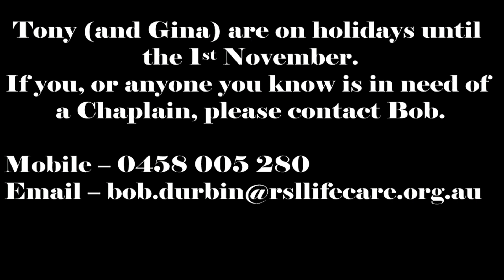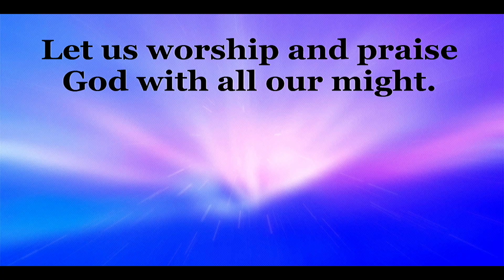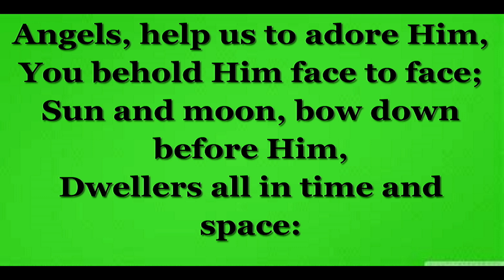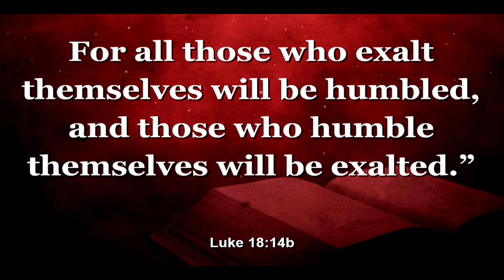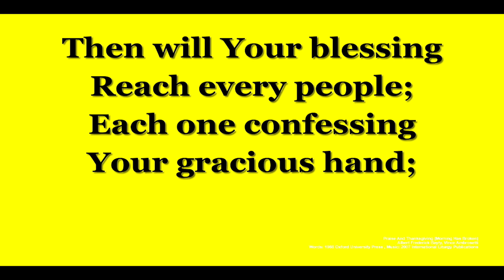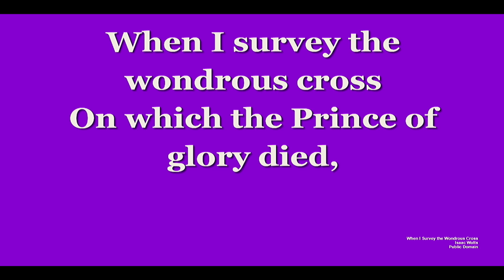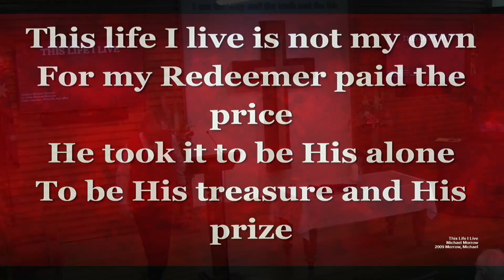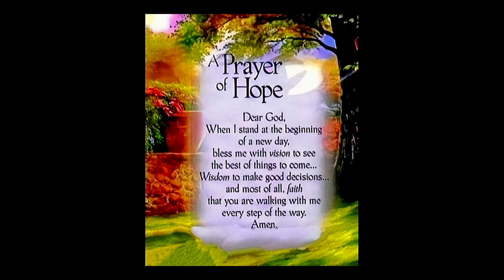Sunday 23 October 2022 09 25 21 AM